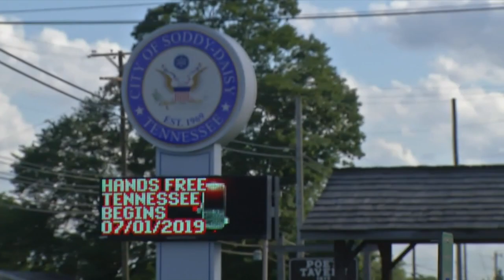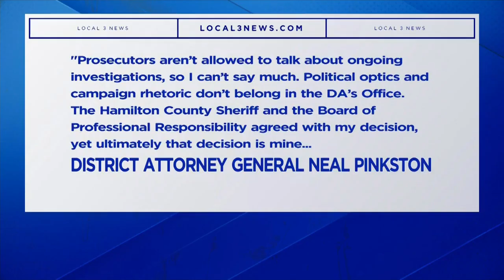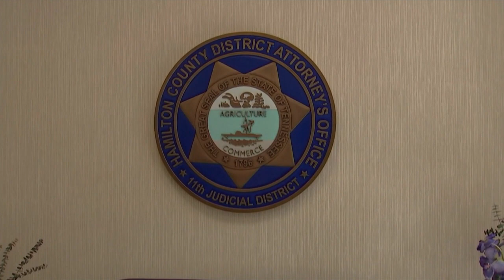Hamilton County District Attorney candidate Coty Wamp discusses dismissed Soddy Daisy case charges